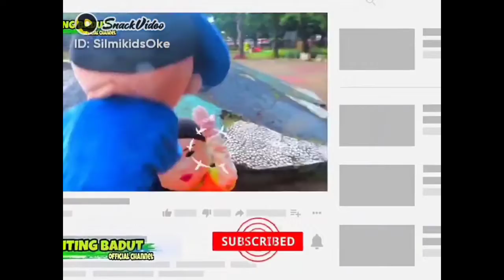Badut diserang Kesatria Dinosaurus